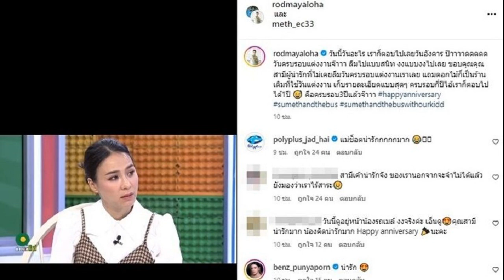'กระติก' ฟ้องหมิ่น 'หมอของขวัญ' ยอมชดใช้ โพสต์ขอโทษ 2 ปี ปมแตงโมตกเรือดับ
‘กระติก’ ฟ้องหมิ่น ‘หมอของขวัญ’ ยอมชดใช้ค่าเสียหาย โพสต์ขอโทษ 2 ปี ปมไลฟ์เล่านิทานเกี่ยวกับคนบนเรือ สาเหตุ “แตงโม” พลัดตกจากเรือสปีดโบ๊ท

วันที่ 28 พ.ย. 2566 ที่ศาลอาญามีนบุรี ถ.สีหบุรานุกิจ ศาลนัดตรวจพยานหลักฐานคดีที่ น.ส.อิจศรินทร์ จุฑาสุขสวัสดิ์ หรือกระติก อายุ 38 ปี ยื่นฟ้อง น.ส.ของขวัญ ฟูจินิรันดร์ หรือหมอของขวัญ อายุ 39 ปี หมอผู้เชี่ยวชาญด้านความงาม เป็นจำเลย ความผิดฐานหมิ่นประมาทโดยการโฆษณา จากข้อเท็จจริงที่หมอของขวัญได้โพสต์และไลฟ์สดเล่านิทานเกี่ยวกับคนบนเรือ สาเหตุจากกรณีที่น.ส.ภัทรธิดา พัชรวีระพงษ์ “แตงโม” อดีตนักแสดงสาวชื่อดัง พลัดตกจากเรือสปีดโบ๊ท เมื่อกลางคืนวันที่ 24 ก.พ. 2565
ศาลได้นัดพร้อมเพื่อตรวจพยานหลักฐานและไกล่เกลี่ยในวันนี้ ปรากฏว่าทั้งสองฝ่ายสามารถตกลงกันได้ โดยหมอของขวัญตกลงชดใช้ค่าเสียหายให้แก่กระติก และตกลงที่จะลงข้อความเพื่อเป็นการขอโทษในเฟซบุ๊กส่วนตัวของหมอของขวัญชื่อว่า doctorkatekate โดยไม่ลบข้อความ เป็นระยะเวลา 2 ปี

สำหรับข้อความดังกล่าวมีเนื้อหาว่า ตามที่ข้าพเจ้า น.ส.ของขวัญ ฟูจินิรันดร์ (หมอของขวัญ) ได้โพสต์ไลฟ์สดเป็นคลิปวิดีโอผ่านทางเฟซบุ๊ก Facebook ของข้าพเจ้า เมื่อวันที่ 26 ก.พ.2565, วันที่ 28 ก.พ.
2565, วันที่ 1 มี.ค. 2565 และวันที่ 9 มี.ค.2565

โดยมีข้อความที่เล่าเป็นนิทานกล่าวถึง น.ส.อิจศรินทร์ จุฑาสุขสวัสดิ์(กระติก) มีเรื่องราวข้อความที่คาดเคลื่อนและไม่เป็นความจริงก่อให้เกิดผลกระทบกับน.ส.อิจศรินทร์ จุฑาสุขสวัสดิ์(กระติก) บุตรสาว และคนในครอบครัว ได้รับความเสียหายและเสียชื่อเสียงถูกดูหมิ่น และถูกเกลียดชัง

ตั้งแต่นี้เป็นต้นไปข้าพเจ้าจะไม่ลงข้อความใดๆ ที่เกี่ยวข้องกับ น.ส.อิจศรินทร์ จุฑาสุขสวัสดิ์(กระติก) บุตรสาว และคนในครอบครัว อีกต่อไป โดยหากมีข้อความถ้อยคำใดๆที่ไม่สุภาพและไม่เป็นความจริงข้าพเจ้าต้องขออภัยต่อ น.ส.อิจศรินทร์ จุฑาสุขสวัสดิ์(กระติก) บุตรสาว และคนในครอบครัว มา ณ ที่นี้